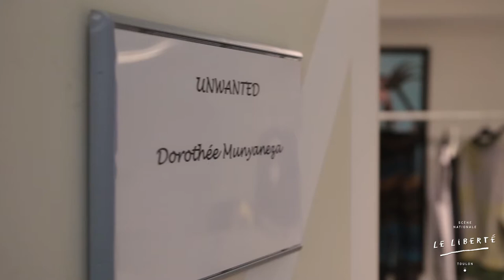Rencontre avec Dorothée Munyaneza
Rencontre avec Dorothé Munyaneza à l'occasion de sa venue au Liberté pour le spectacle "Unwanted" le 23 mars 2018.